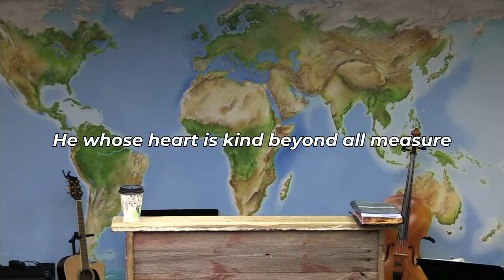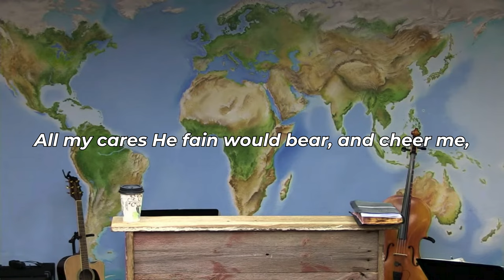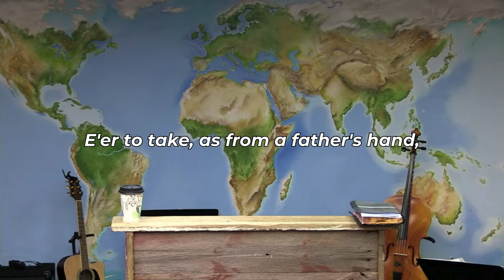Day by Day (FWBC)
Ev'ry day the Lord Himself is near me
He whose name is Counselor and Pow'r.

Help me then in ev'ry tribulation,

E'er to take, as from a father's hand,

➤ Lyrics & Music: Lina Snadell Berg & Oscar Ahnfelt
➤ Translated By: Andrew L. Skoog
➤ Soul Stirring Songs & Hymns